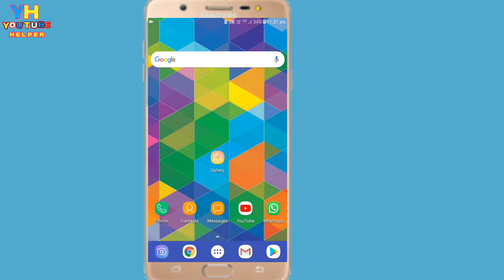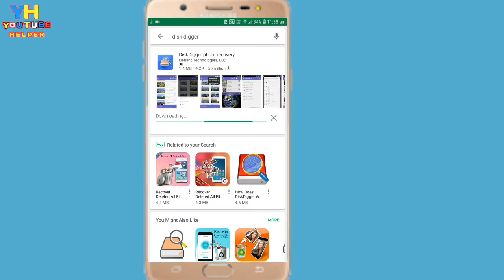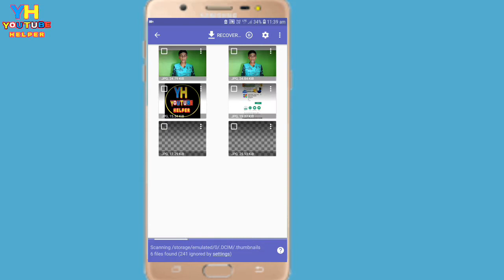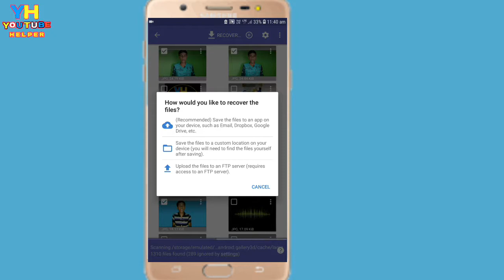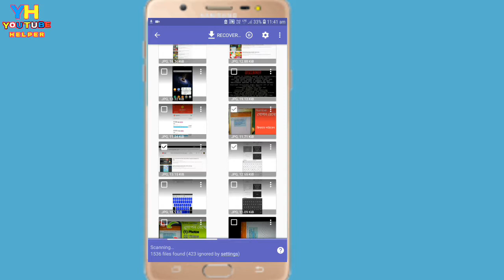ডিলিট হওয়া ছবি ফেরত পাবেন কিভাবে || recover deleted photos by android || YouTube Helper Bengali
Hi friends, today in this video you will know how to recover deleted photos by Android mobile phone. Here you can recover your one year ago deleted photos by this photo recovery app.

If you want to know how to recover deleted photos by Android mobile phone.

         Keep watching this video at the last moment.

This is a bangla channel.Here you can see or find out some tips, tricks and secret settings which is an important for your smart phone and also get apps update.